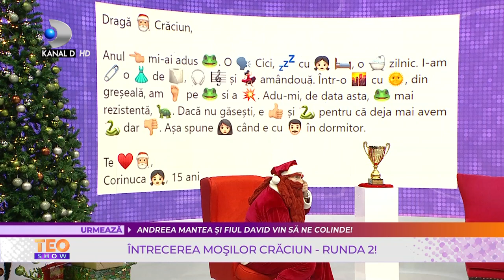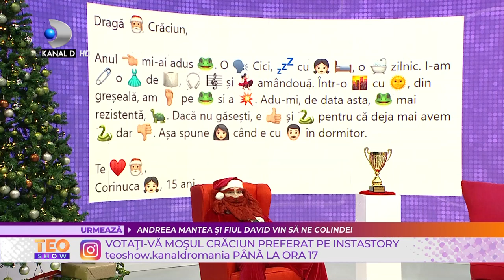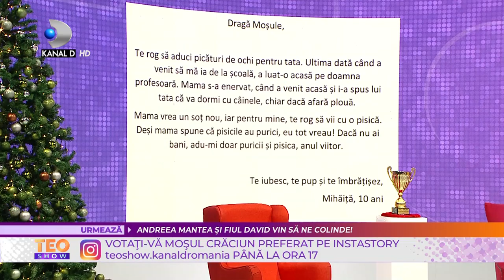Teo Show(17.12.2021) - RUNDA 2: INTRECEREA MOSILOR DE CRACIUN! Confruntarea miscarilor de dans...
In aceasta editie ,,Teo Show",  dam startul celei de-a doua runde din ,,INTRECEREA MOSILOR DE CRACIUN"!
Va puteti vota Mosul Craciun preferat pe pagina de instagram: teoshow.kanaldromania, pe story, de la ora 16 pana la 17.

Mosul cu barba galbena sau mosul cu barba rosie? Cine va castiga batalia?
Doar unul dintre cei doi mosi au sansa de a ajunge in semifinala de marti!

Prima proba de astazi consta in descifrarea unei scrisori primite de la un copil!
Mosul cu barba galbena s-a descurcat destul de bine, insa nici mosul cu barba rosie nu s-a lasat mai prejos. Cu chiu cu vai, a dus la capat descifrarea scrisorii lui Mihaita.

A doua proba le va pune cateva bete-n roate mosilor. La proba dansului si-au aratat talentele! Ambii mosi s-au descurcat foarte bine, semn ca desi sunt batrani, articulatiile lor sunt bine incalzite pentru noaptea magica.

Proba trei consta in asocierea a trei cadouri cu vedeta potrivita.
Mosul cu barba rosie: ,,Racleta la Elena, masina de spalat la Jennifer Lopez, iar furtunul la Laurette!".
Mosul cu barba galbena: ,,Baloane pentru Raluca Podea, facaletul la Megan Fox, iar surubelnita la Ruby!".